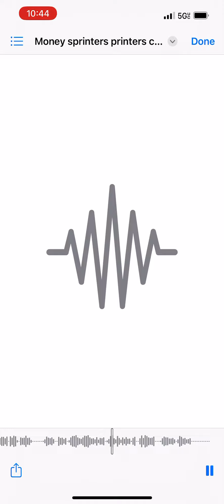Credit karma by Omar Shawn Shaheed Jr